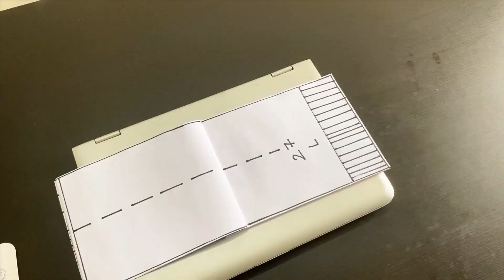Landing without instruments | Explained by Airline pilot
As I use many of the aviation words in almost every vlog of mine, I see you guys wonder and comment asking about few of those terms.
Today on my week off, I've created a small airport out of stationary to explain you guys about "Visual approach".(An approach by an IFR flight when either part or all of an instrument approach procedure is not completed and the approach is executed by visual reference to terrain.
Visual flight rules )
I've kept the video less technical and more interesting.

Most of the footage is from the fixed base simulator and airport vlog is shoot when travelling as passenger off duty

Vlogging Gear

My camera : iPhone 11pro

Tripod / stabilizer : Dji osmo mobile 3